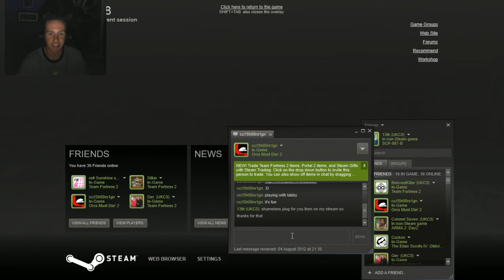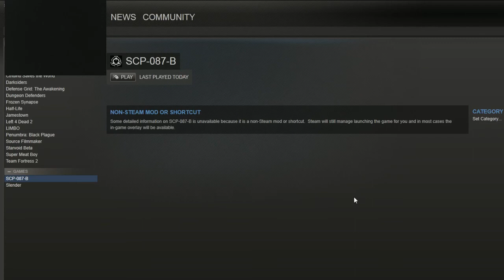Let's Play SCP-087-B - I'll Get Scared, You'll Probably Laugh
Once again I suffer for your enjoyment as I play SCP-087-B.
This was a bit of a quiet playthrough it if I am honest, though the one big scare that happens is worth watching this video for if you ask me.